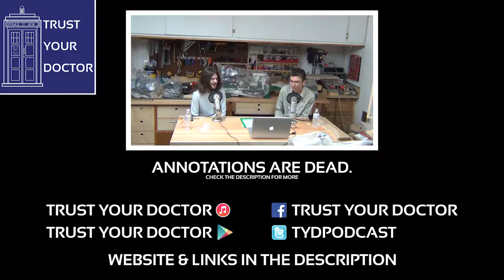Audio Ep. 12: Supposedly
You wouldn't happen to know what really happened would you?

My memory never cheats. My memory only wins. Every time. This week we're talking The Memory Cheats, written by Simon Guerrier and released in September of 2011. The Memory Cheats can be purchased for $8 (or your local equivalent) on Big Finish’s

The Doctor Who title music was originally composed by Ron Grainer. The version used in this episode was arranged by Delia Derbyshire.